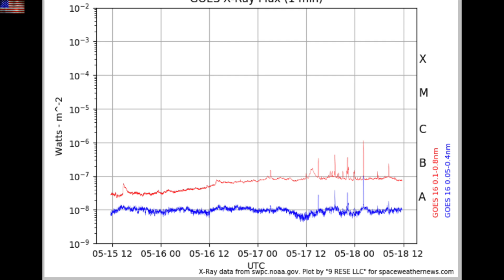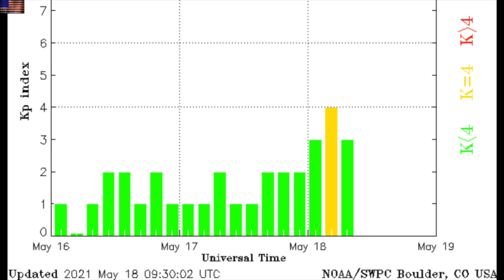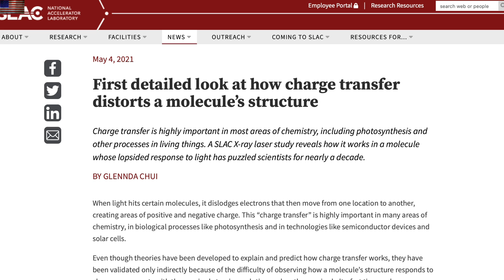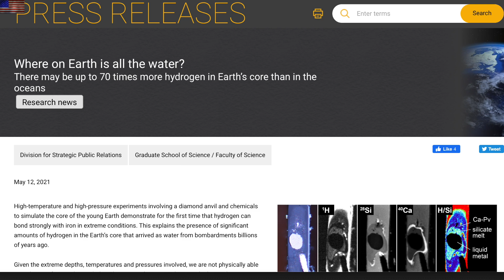Angry Sunspot, Multiple Eruptions, Electroquakes | S0 News May.18.2021